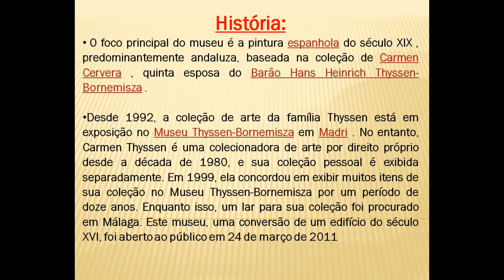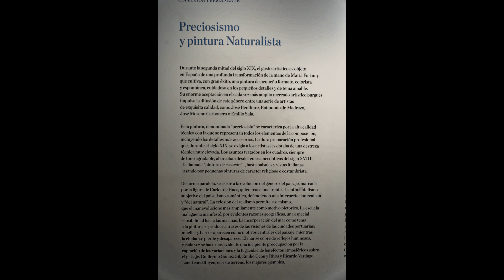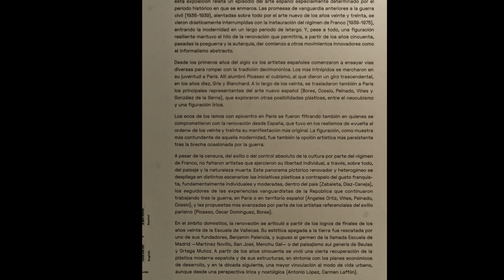Museo Carmen Thyssen Málaga (Espanha)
O foco principal do museu é a pintura espanhola do século XIX , predominantemente andaluza, baseada na coleção de Carmen Cervera , quinta esposa do Barão Hans Heinrich Thyssen-Bornemisza .
Desde 1992, a coleção de arte da família Thyssen está em exposição no Museu Thyssen-Bornemisza em Madri . No entanto, Carmen Thyssen é uma colecionadora de arte por direito próprio desde a década de 1980, e sua coleção pessoal é exibida separadamente. Em 1999, ela concordou em exibir muitos itens de sua coleção no Museu Thyssen-Bornemisza por um período de doze anos. Enquanto isso, um lar para sua coleção foi procurado em Málaga. Este museu, uma conversão de um edifício do século XVI, foi aberto ao público em 24 de março de 2011